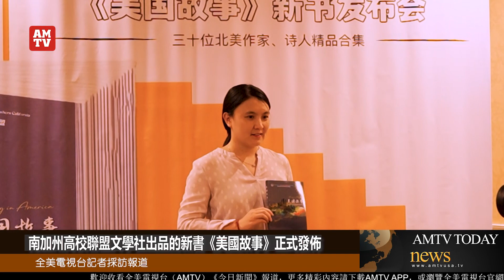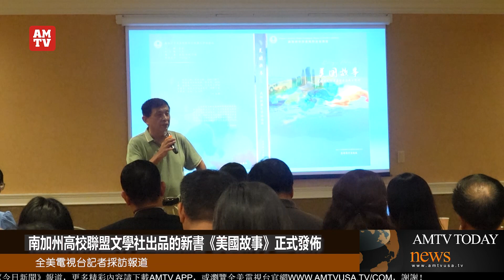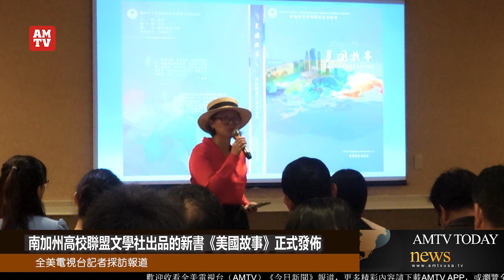南加州高校聯盟文學社出品的新書《美國故事》正式發佈【AMTV】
由南加州高校联盟文学社出品的《美国故事》新书发布会，10月7日在圣盖博希尔顿酒店举行。圣盖博市议员、高校联盟校友丁言愉、高校联盟2023届会长孙淑婷、理事长伦炳强、高校联盟前任会长张鸣、北美华文作家协会副会长彭南林、美国洛杉矶华文作家协会副会长王伟出席发布会，并对新书的发布表示祝贺！发布会由文学社社长李学主持。

高校联盟经过几年发展，相继成立了十七个专业俱乐部，文学社就是南加州文学爱好者聚集的平台。《美国故事》汇集了30位美国华文作家和诗人的作品，作者以亲身经历与成长见闻，真实记录了华人努力生活、艰难融入、圆梦美国的点滴历程。该书已在亚马逊销售，售价为 $17.99。第一次刊印的350本已经售罄并将陆续增印。

北美著名作家、耶鲁大学苏炜教授为该书写了序言《距离是金》。著名诗人胡野秋先生也写了序言《北美的诗歌季风》。无论是苏炜眼中的“距离是金”，还是胡野秋口中的“诗歌季风”，都一语道破了《美国故事》独特的写作视角和文学价值。北美著名散文家刘荒田、北美著名小说家陈九两位评委也通过视频，对30位作家和诗人的作品给予了高度评价，感叹南加州高校联盟人才济济！

新书发布会上，李学、李姗、蓝鸟、邱明、孙超5位编委与大家分享了各自的感想。著名诗人蓝鸟表示，《美国故事》一篇篇散文、一首首诗歌散发的书香，绣出了四个大写的字：精神贵族。作家邱明则强调要写出AI永远写不出来的东西，才是将来作家的生存之道。

洛杉矶作家协会监事长会长、作家叶周、著名短篇小说家、作者张惠雯表示，《美国故事》从组稿到编辑，经过精心策划，体现了对文学的执着、情分和敬畏。《美国故事》征文比赛得奖者洛杉矶华文作家协会荣誉会长、《老金的黄金梦》作者北奥、征文比赛一等奖获得者张敏芝也分享了文学创作的感悟。会上王伟、孙晓璐等还朗诵了该书的部分作品。全美电视台记者圣盖博市采访报道。